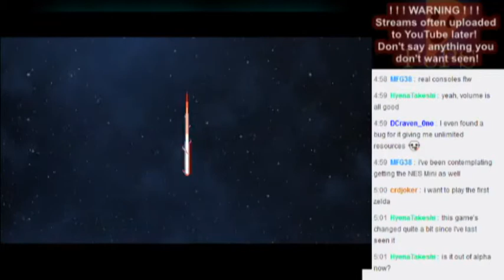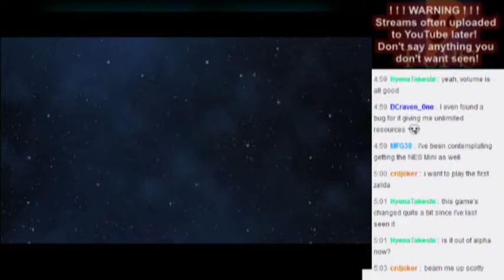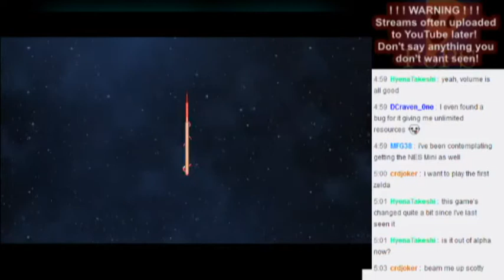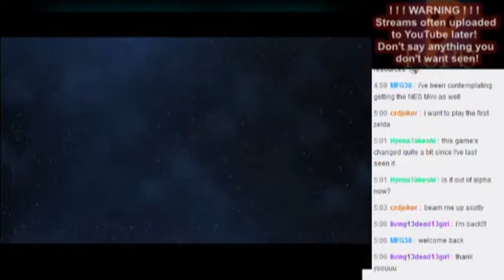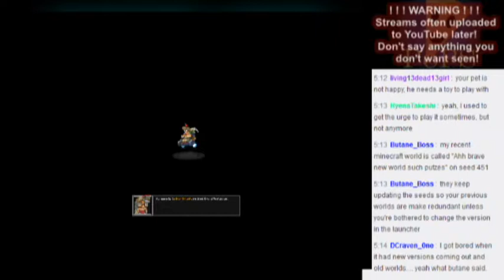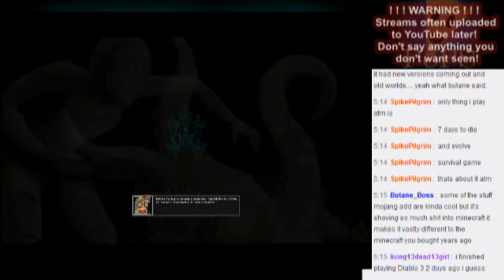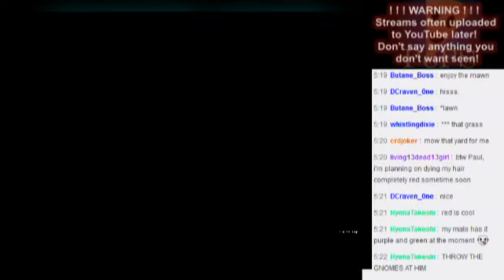PS - Starbound part06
I didn't record the whole thing, but I was playing it one day/night, and thought it would make for a nice chill stream. So don't expect good commentary or anything, it was more of a relaxing one.
Pretty old footage now (year and a half-ish), but I hope it's enjoyable. Great game!